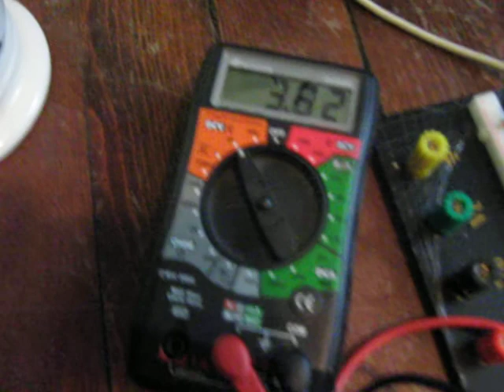HS35 Crystalyte Hall Sensors